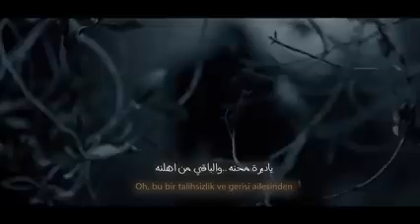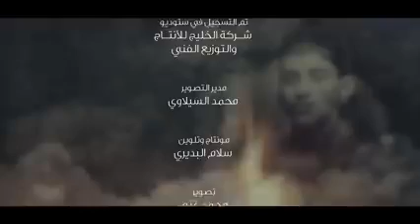السلام عل زينب الحوراء 🥀